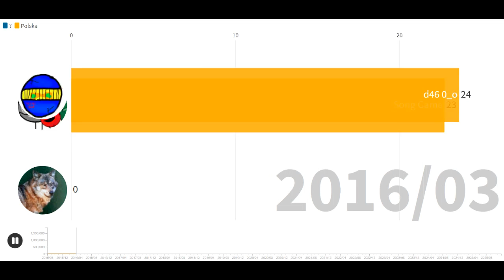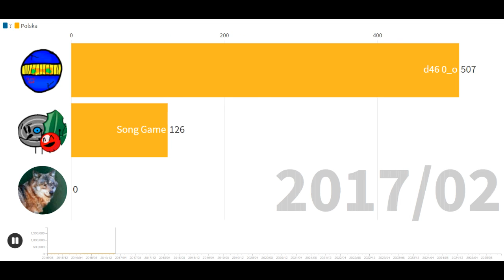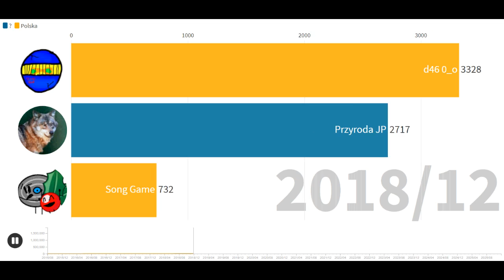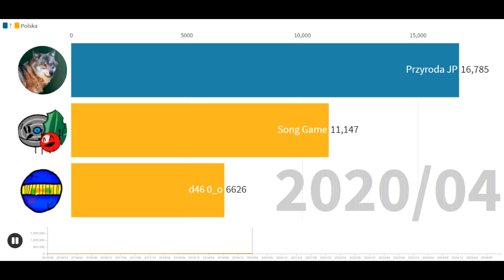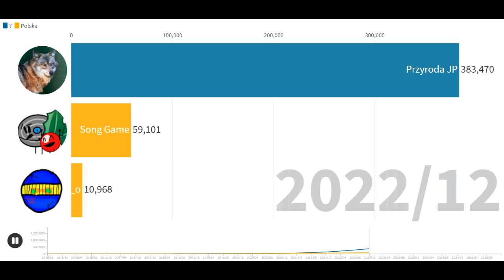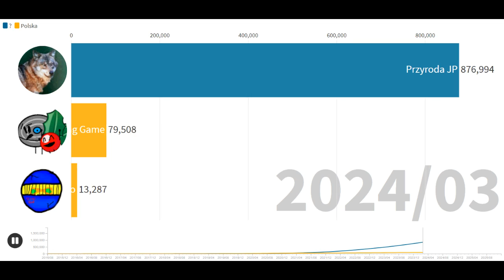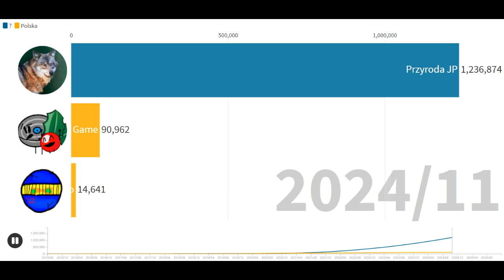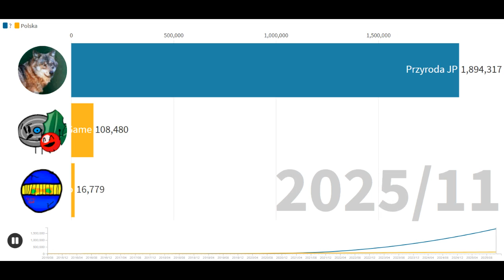Przyroda JP vs Song Game vs d46 0_o - Wyświetlenia (2015-2025)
Przyroda JP mówi że jest z Polski